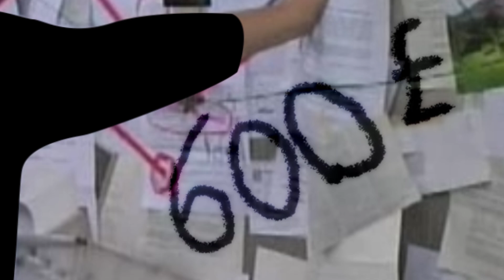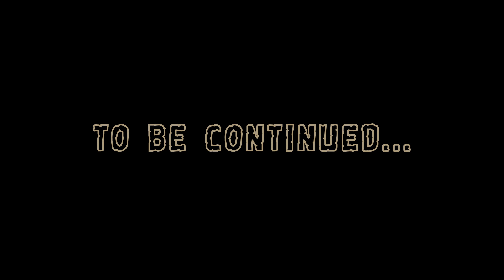July 4th Offer Preparation! Day 3 Of 5! Time To Suck Up! What Kabam Does To Me!